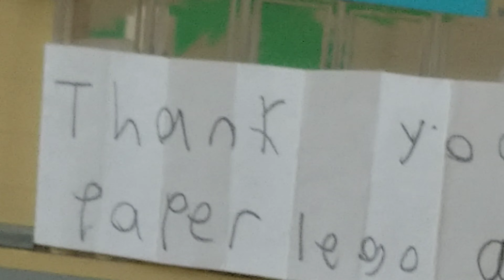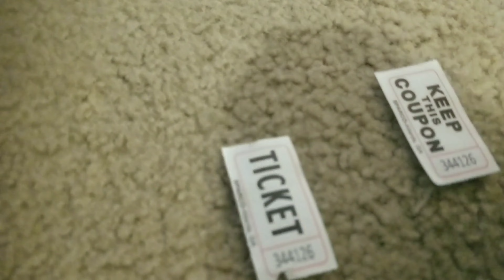AIDEN(6)(AND) LEMMY NUTS AND BOLTS THE LEXIGAMI KINGS PART 1